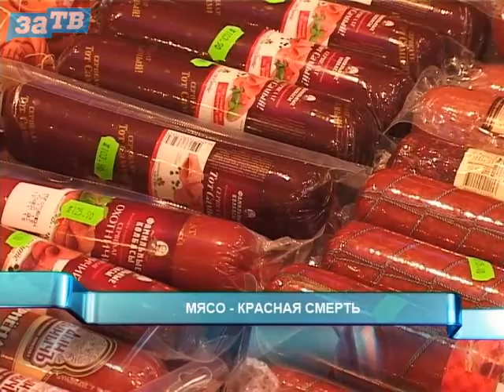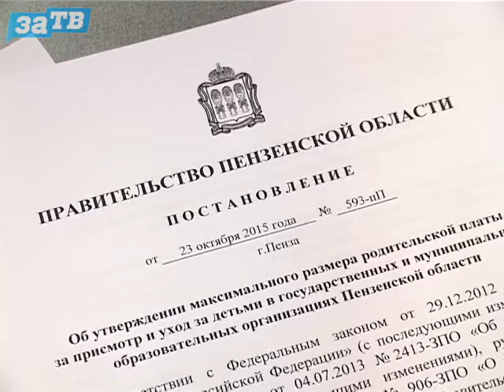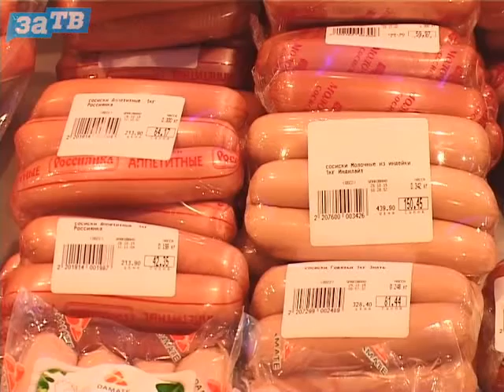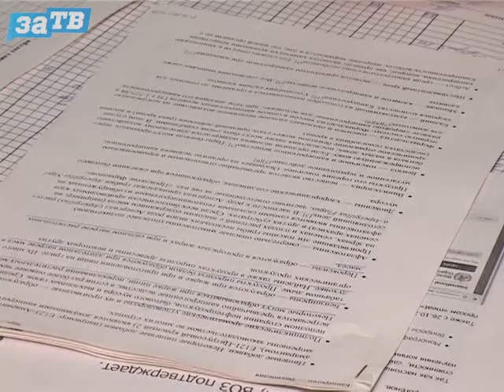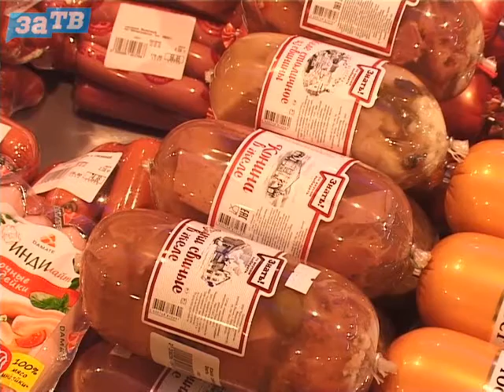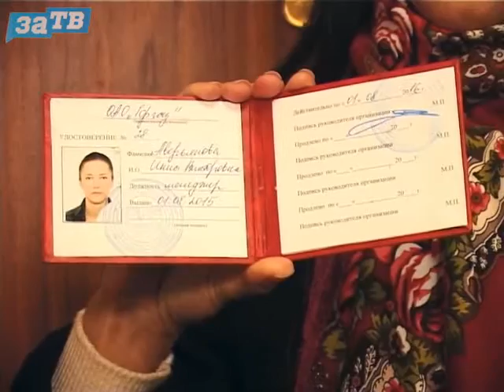Новости Заречного от 28.10.15